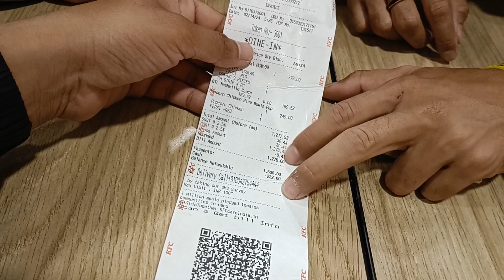Yesplai Ko Valentine City Centre Ma Ramilo Vhyo | Happy Valentine Day 💘 Everyone 💐@teamtamang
Yesplai Ko Valentine Ramilo Vhyo | Happy Valentine Day 💘 Everyone @teamtamang
 Thank you everyone for love and support 🙏❣️.